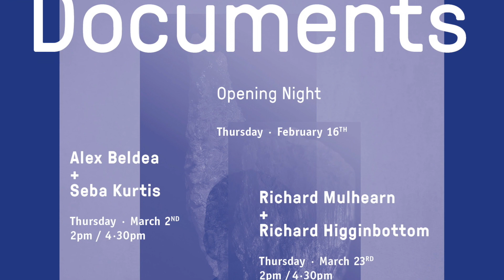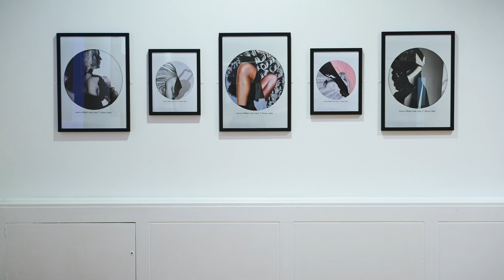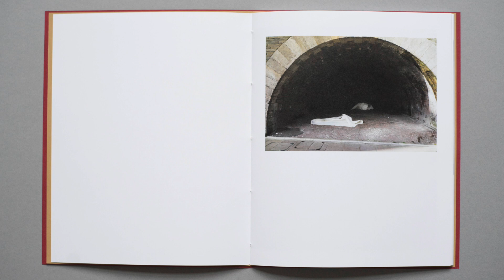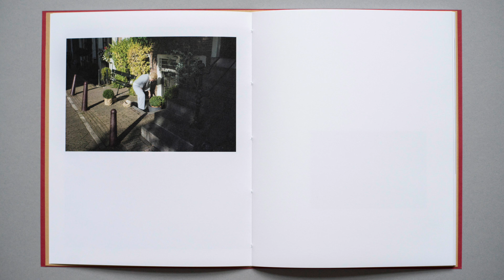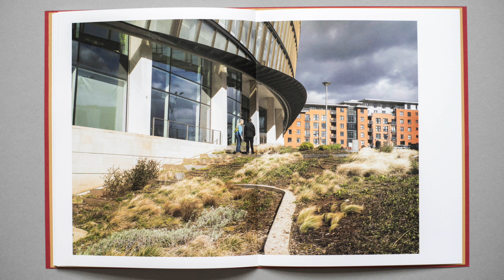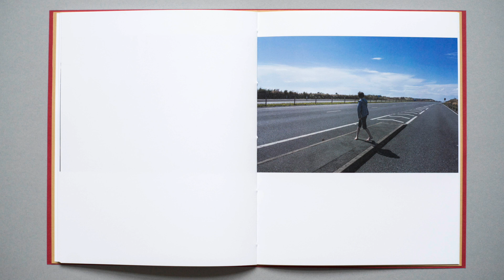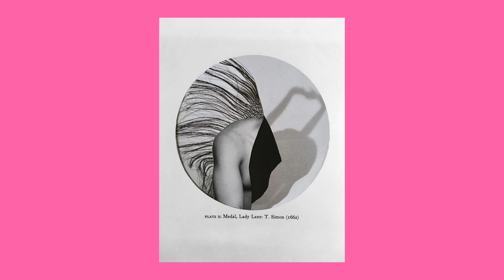Discursive Documents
A short film about the Discursive Documents exhibition curated by Dr Liam Devlin of the University of Huddersfield, held at Huddersfield Art Gallery in 2017 and commissioned by ROTOR.

The film was also commissioned by ROTOR and is one of a series of films about their exhibitions at Huddersfield Art Gallery made by Alistair I Macdonald.